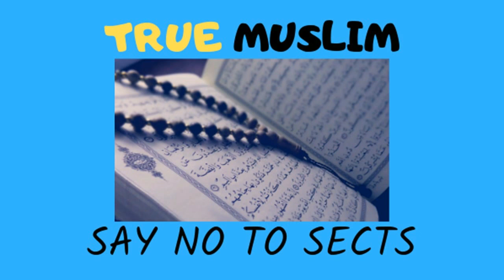Kya Nazar ke ilaj ke liye Bary gosht ka sadqa kerna afzal hai by Engineer Muhammad Ali Mirza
Name
04-Oct-1977
Academic Qualification
Interest & Objective
Dawat-e-ISLAM & Unity of Ummah
Occupation
General Manager (Grade-19)(Defence Ministry, Govt. of Pakistan)
Hometown
Jhelum City (Punjab)
Country
Pakistan